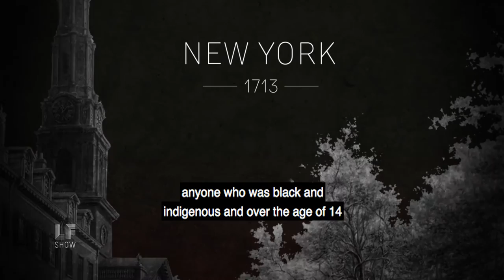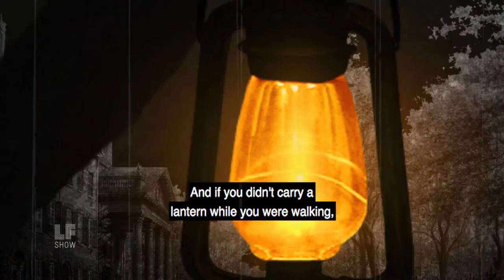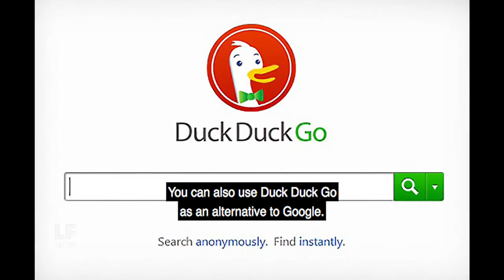Excerpt: Thenmozhi Soundararajan - History of Surveillance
Award winning Dalit technologist, journalist, and digital security activist Thenmozhi Soundararajan gets into the history of surveillance and how it has always been a mode of control over capital and labor.